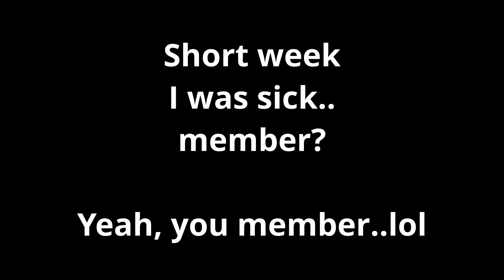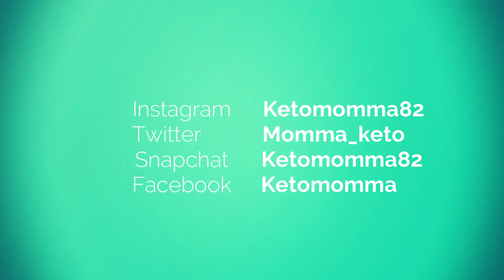What I ate this week on Keto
A few meals I ate this week on the ketogenic diet!

Hey guys, hey! Today I show you a few things that I ate this week. Now keep in mind this week was very short for me. I was home sick two days! I also was finishing off keto chow review so i didn't want to include all of that in this video. So I just added a couple of meals that I ate through out the week. I hope you enjoy!

Code KETOMOMMA for $$$ off!

5 Free Grove Collaborative Gifts with your order!

Quest Bars
Quest Hero Bars
Bang Energy
Rebel Ice Cream
Trader Joe's Everything but the bagel
MCT oil
Choc Zero

Dr Fung's Complete guide to fasting
The Obesity Code